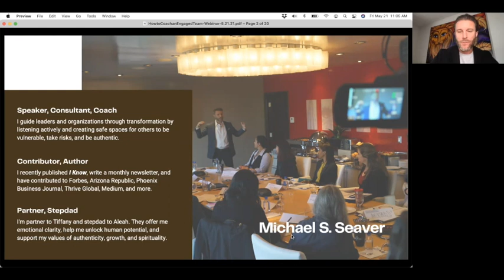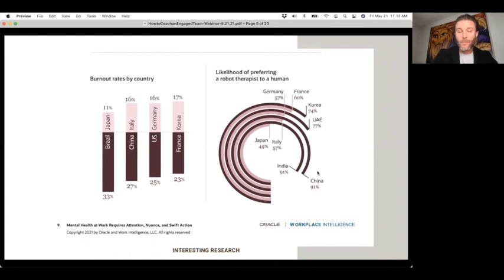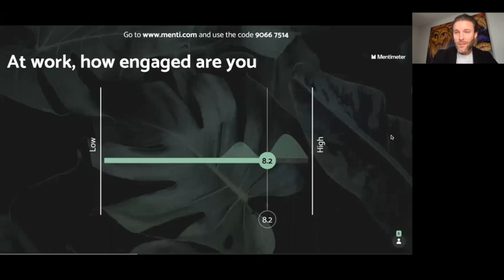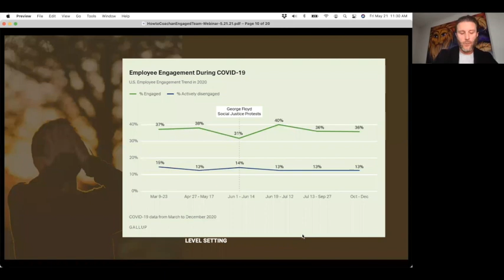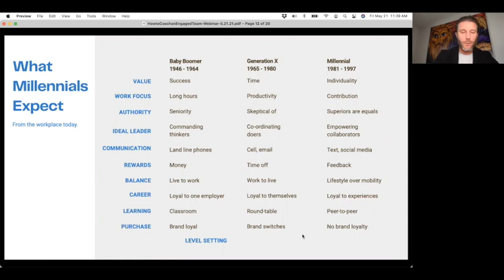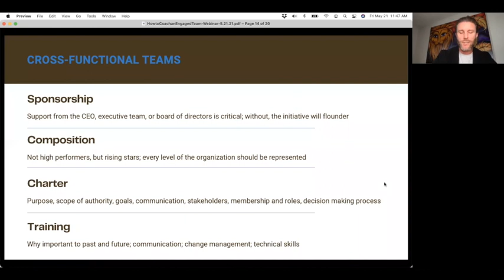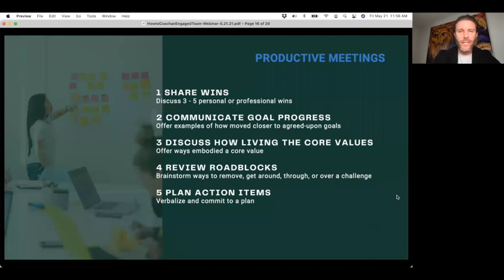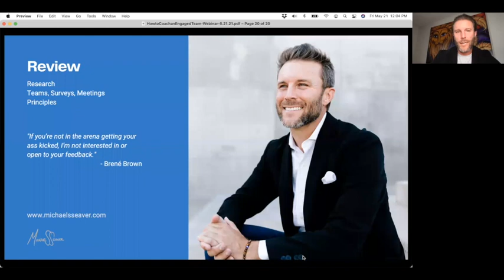How to Coach an Engaged Team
Society’s values are evolving at an incredible pace. Work-life integration, time with loved ones, working from anywhere, learning experientially, partnering with companies that positively impact communities - these things seem more important today than at any time before.

In this video, Michael defines employee engagement, draws distinction between coaching, consulting, and counseling, and shares interesting statistics about what actually drives wellbeing and productivity. You’ll learn how employee life experiences are making their way into the workplace. Michael shares best practices for designing matrixed, cross-functional project teams and how to update your annual employee engagement survey. You’ll also learn about 5-step meeting formats that allow employees to express themselves, feel heard, and take ownership.

Learning Objectives
/ Define employee engagement by generation in the workforce today
/ Identify how organizations can safely blur the line between home and work
/ Formulate how to design, charter, and empower a cross-functional team
/ Choose an annual engagement survey and ongoing communication structure
/ Evaluate 5-step group and 1-to-1 meeting formats